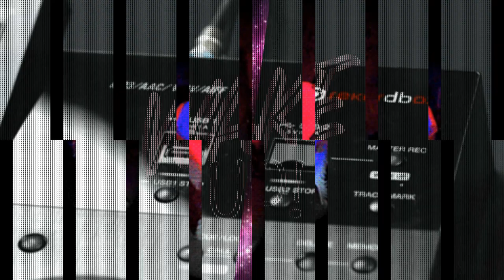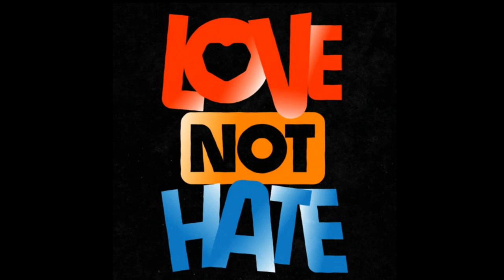The Future of Dance ( Original Earth Peace Version )